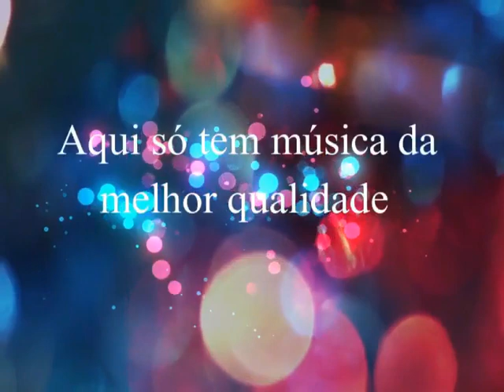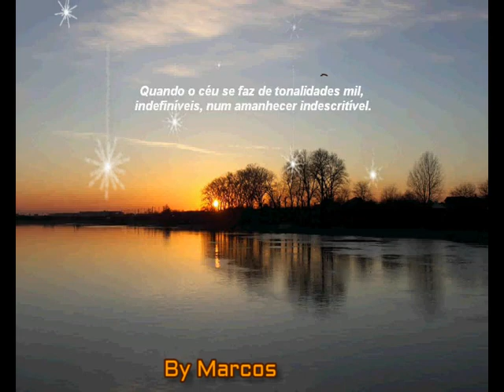Franck Pourcel - Concorde - Ano de 1975 - Recordando o Passado, um Vôo na saudade.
Franck  Pourcel
Ano: 1975
REcordando o Passado .Um Vôo na Saudade

The best of the music “SERTANEJA e CAIPIRA”, from the culture of Brazil, from the past, all this is on the By Marcos channels here on Youtube. Here, only the best of country music. Don't miss, almost every day, a novelty on one of these channels.